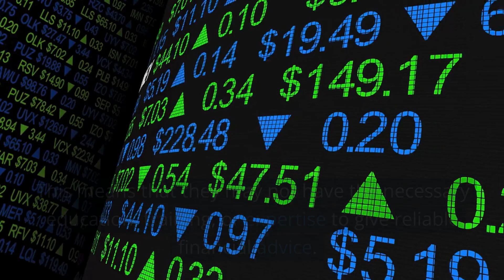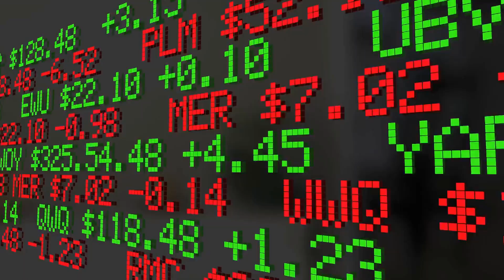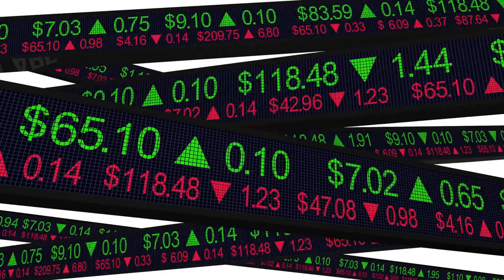Top 10 reasons why you should not listen to financial advisers on social media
We prefer to defer from crowd because we are the crowd, check out this new video on whom you should listen to carefully. Be your best judge and why should not you listen to social media financial advisors.

If you haven't watched my previous videos , watch them down

Top 10 reasons why real estate investing may not be the best choice for everyone